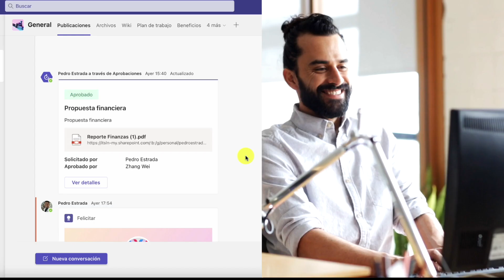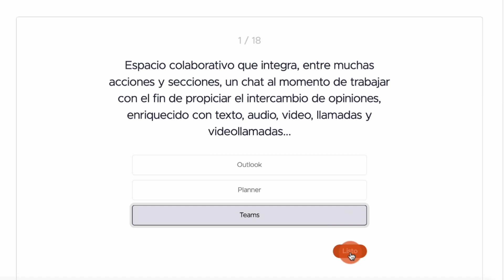Spot Teams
Mantén organizados los proyectos del día a día de tu vida laboral o educativa, con el centro de trabajo y comunicación de Teams.